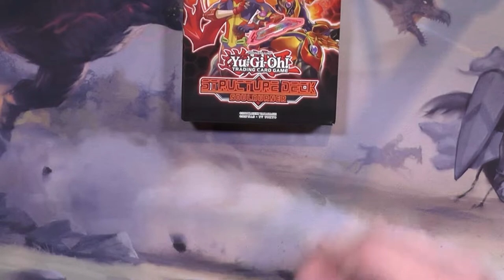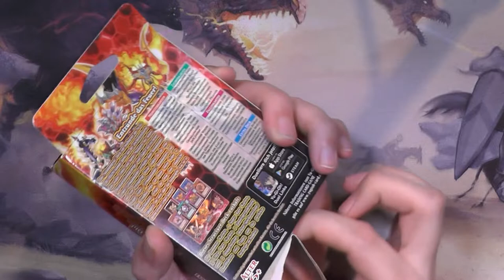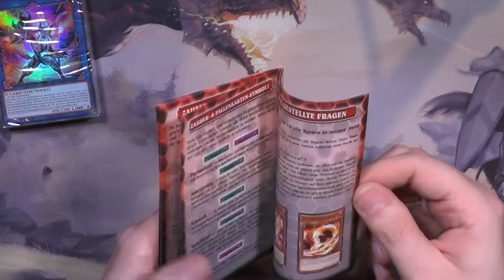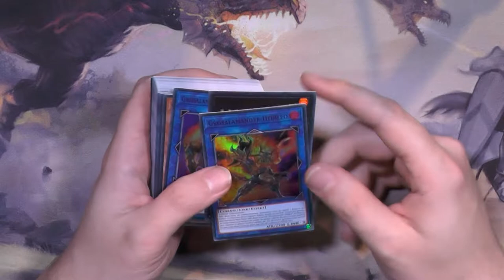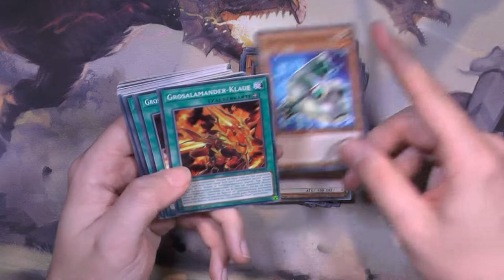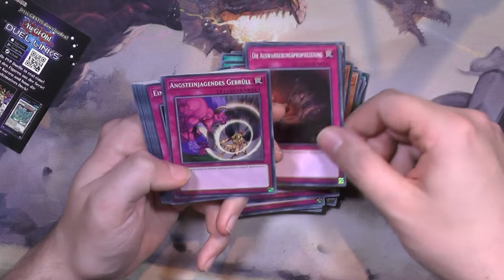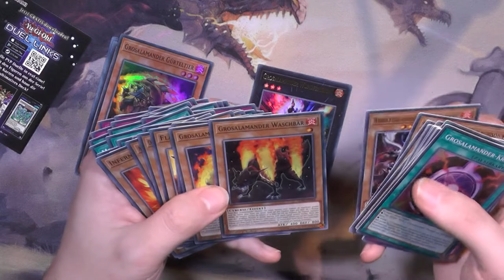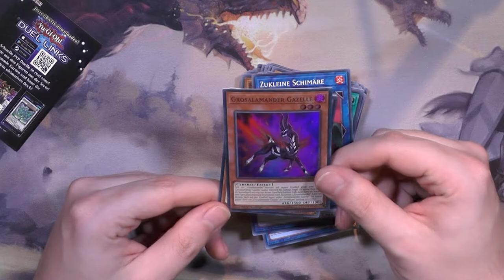Blacky kehrt MTG den Rücken und wird YGOBlackSet am 01 April 2021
Das hier ist BESTIMMT kein Aprilscherz NEIN NEIN
Um mit Yugi zu starten muss ich mir erstmal ein Starter kaufen wurde mir gesagt.
Also hab ich das direkt getan!!!